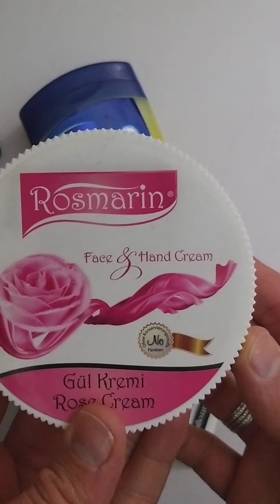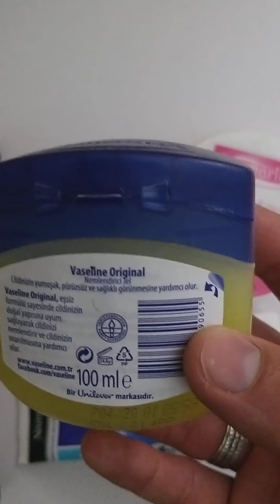El kremi tavsiye